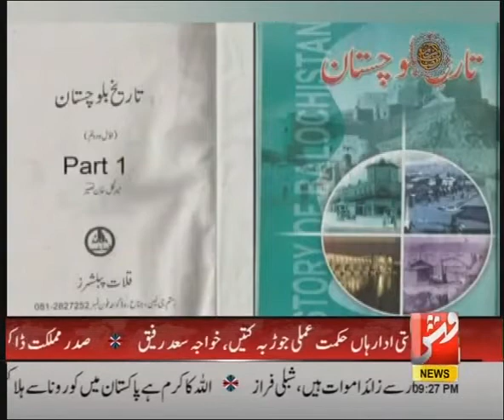Baloch Political Leader Mir Gul Khan Naseer | Yousaf Ajab's report for Vsh News میر گل خان نصیر:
Mir Gul Khan Naseer   also known  as Malek o-Sho'arā Balochistan. He was a prominent politician, poet, historian, and journalist from Balochistan, Pakistan.
Yousaf Ajab Baloch produced a report for Vsh News about Mir Gul Khan Naseer